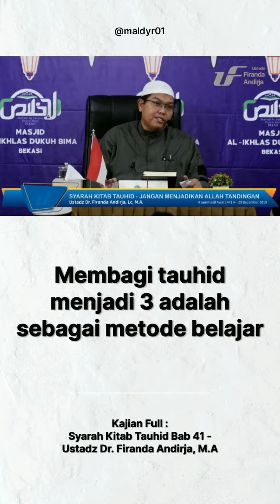membagi tauhid menjadi 3 adalah sebagai metode belajar